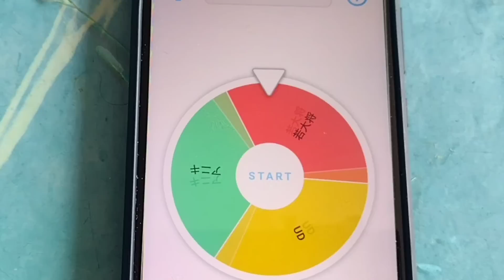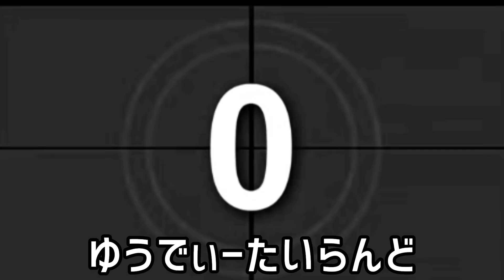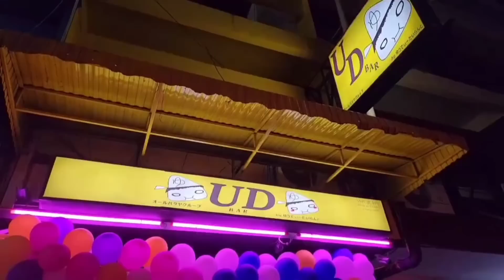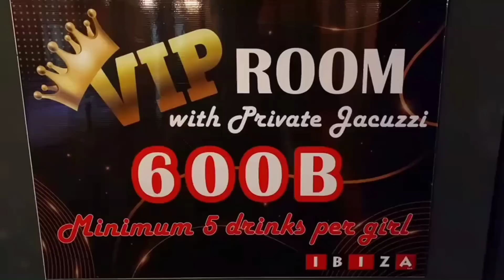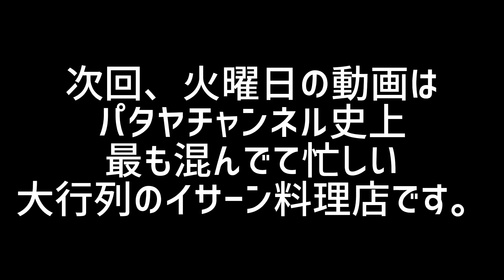【パタヤ★スペシャル企画】視聴者のガチ投票。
パタヤの有名Youtuber3名が始めたお店を応援する企画です。
僕が普段紹介しない夜系のお店ですが、頑張って貰いたいので動画にしました。

今回は視聴者参加型の動画です。
行きたい、応援したいお店をひとつ選んでコメント欄に記入して下さい。
1位のお店と改めてコラボをしたいと思います。

(チャンネル開設順)

AQUA PATTAYA
AQUA PATTAYA